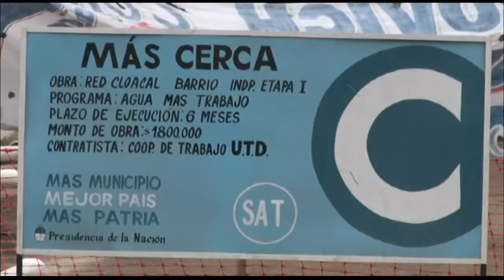Alperovich: "Al terminar la gestión queremos que el 95% de los tucumanos tengan agua potable"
Así lo anunció el Gobernador José Alperovich, luego de supervisar uno de los frentes de instalación de redes cloacales en el Barrio Independencia y Ampliación Independencia.

Las obras, que beneficiarán a vecinos del sur de la capital, son ejecutadas por cooperativas del Programa Cloaca Más Trabajo.

En conferencia de prensa el primer mandatario explicó el impacto positivo que generará en la vida de la gente la mejora en los servicios: “Dar agua y cloaca es la mejor vacuna para la salud y en esta obra beneficiaremos a miles de familias; queremos llegar, antes de fin de año, al 95% de los tucumanos que viven en San Miguel de Tucumán”.